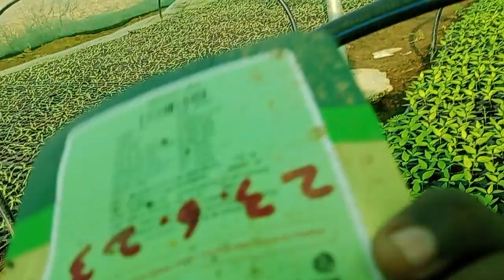எட்டான்குளம் அய்யனார் நாற்று பண்ணை நாற்று நிலவரம் 9585036300